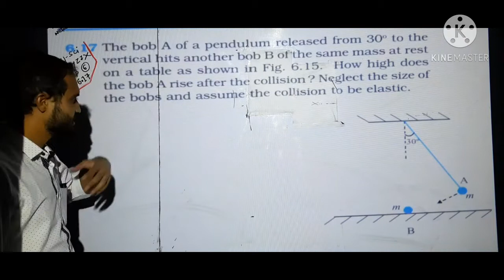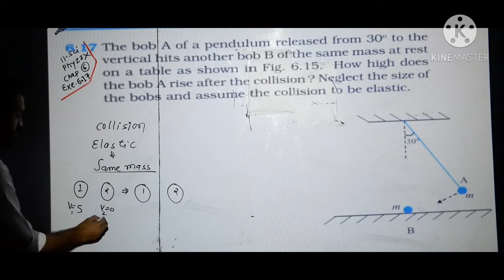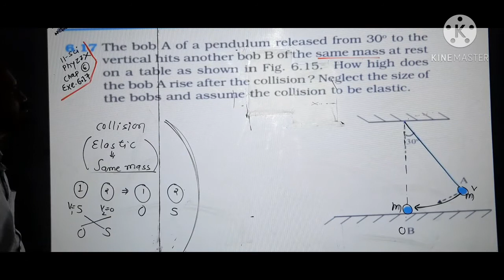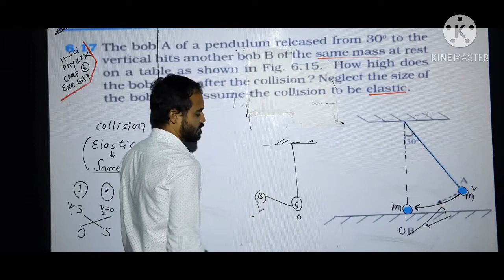EXERCISE 6.17 CLASS 11 CHAPTER 6 PHYSICS BY SOHAM SIR AARADHYA CLASSES english MEDIUM